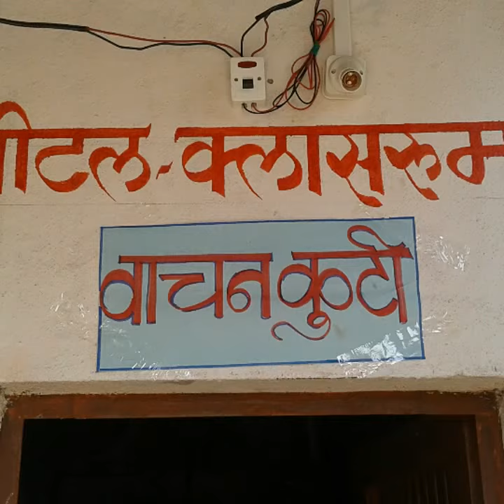z p school manmode